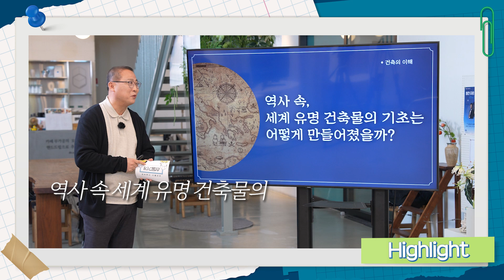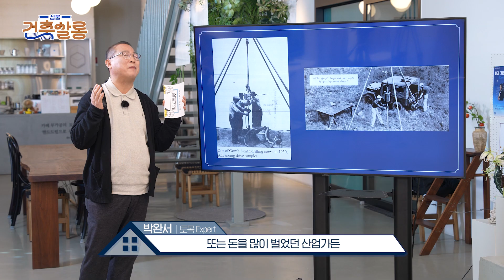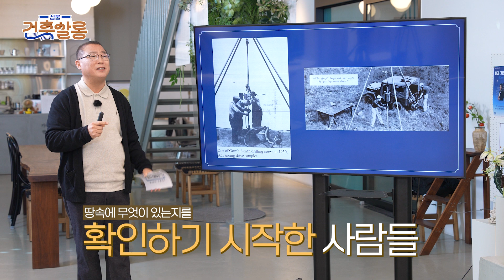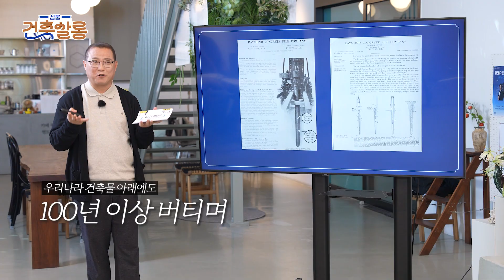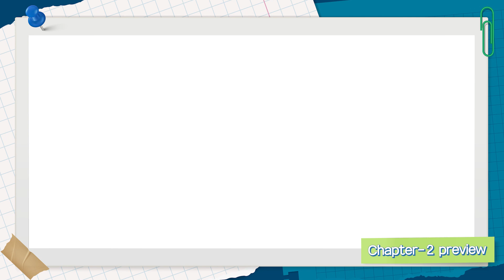시카고 부자들이 땅 속을 조사한 이유는?👀ㅣ삼물 건축살롱 #1 역사 속 유명 건축물의 기초 ①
각 분야의 전문가들이 들려주는
재미있는 건축 이야기👀

그 첫 번째 시리즈 '역사 속 유명 건축물의 기초'

박완서 토목Expert님이 알려주는 건축 기초의 모든 것❗
지반이 약한 곳에 오래가는 높은 건축물을 지을 수 있었던 방법은?

역사 속 유명한 건축물의 기초는 어떻게 되어 있길래
이렇게 오랜 시간 든든히 버티고 있을 수 있을까요🤔❓
100년 전 시카고에 모인 부자들이 땅 속을 조사한 이유를 알아봅시다✨

더욱 자세한 내용이 궁금하시다면
영상을 통해 지금 바로 확인해 보세요💙